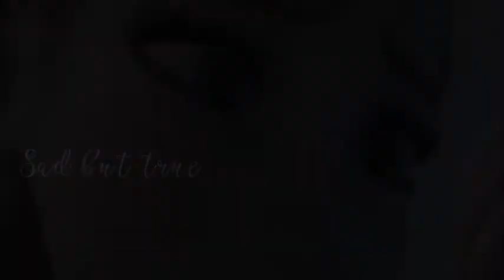Elsa & Jack - Hoodie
Hey everyone!
Hope your all having an amazing day ;)
This song got requested by karla frost

Hola todo el mundo!
Si yase porfin subi un video xD
Espero que todos esten teniendo un dia increible
esta cancion me la pidio karla frost
Espero que le guste! xP